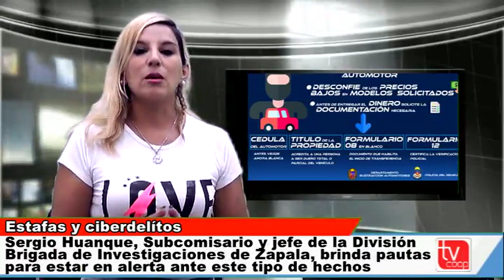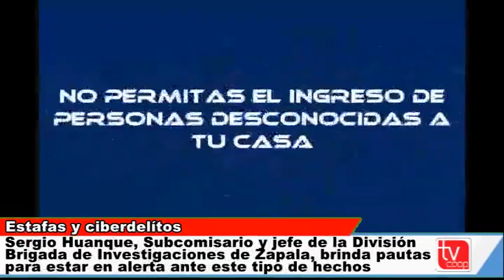Subcomisario Sergio Huanque prevención de estafas y ciberdelito